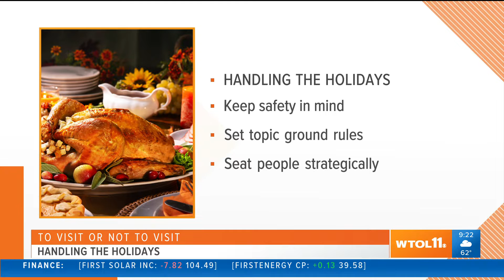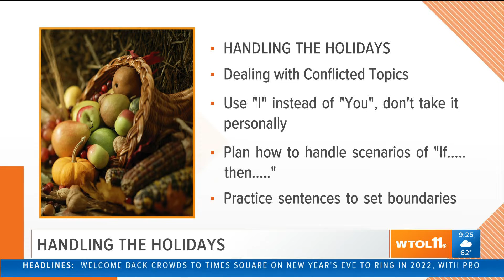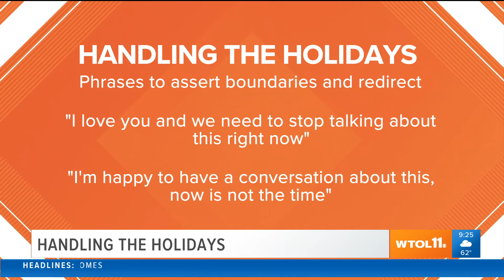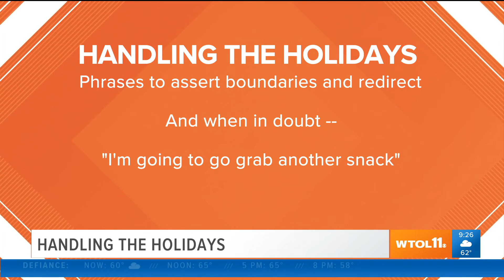How to handle holiday stress | Your Day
Keep everyone's safety in mind if you're hosting a meal or event.